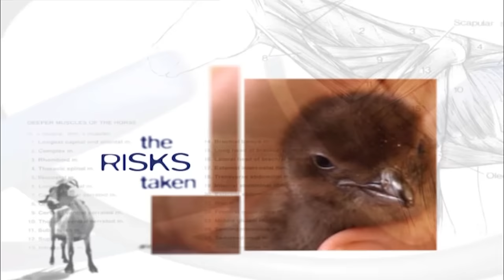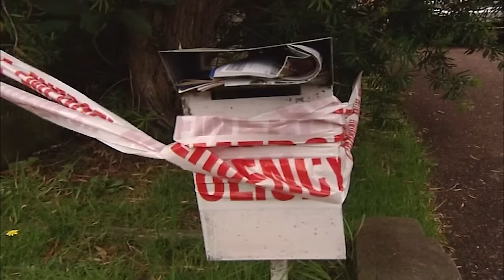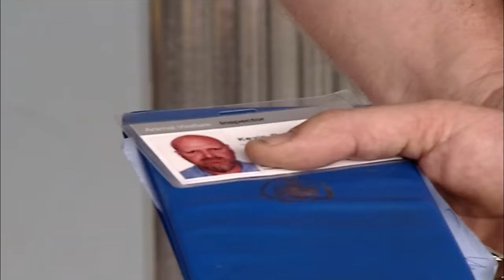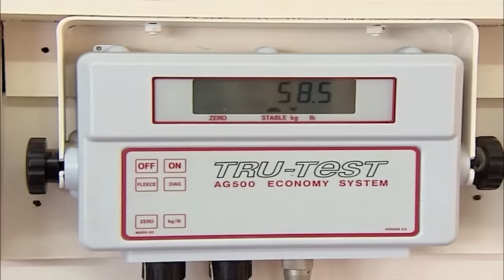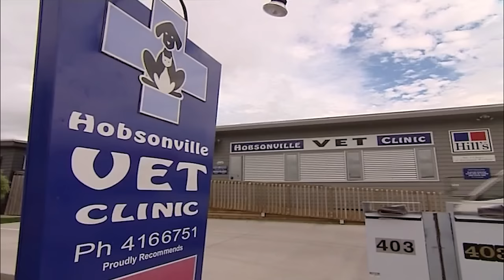SPCA Helps Neglected Donkeys with Severely Overgrown Hooves | Full Episode | Animal Pet Rescues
In today's action-packed episode of Animal House, distressing reports surface of dogs confined in cages of filth, sparking a tense confrontation between the owner and the SPCA. In another case, a neglectful owner rejects assistance for their mistreated donkeys. And a shocking crime leaves an innocent cat behind. Amidst these hardships, Chester, the abandoned pig, wins the hearts of the SPCA and the public.

Embark on an adventure of compassion with our Animal Pet Rescues YouTube channel! Join us as we rescue adorable dogs, cats, and other animals one furry hero at a time. And don’t forget to support your local shelter or rescue center.

Saving One Paw at a Time 🐶🐱